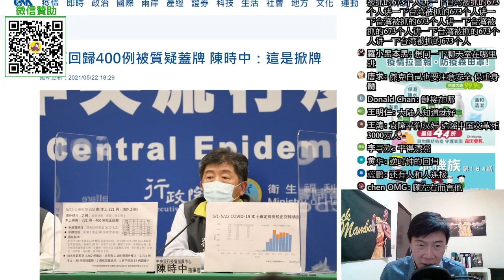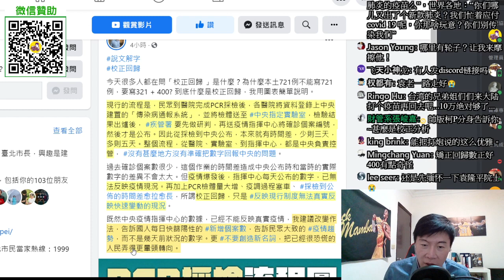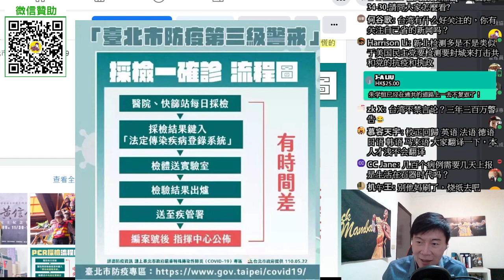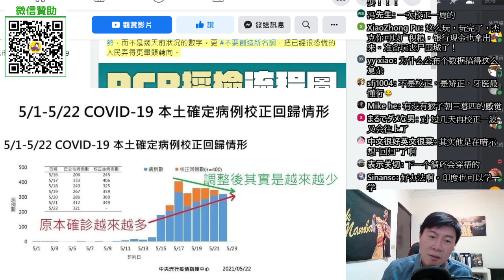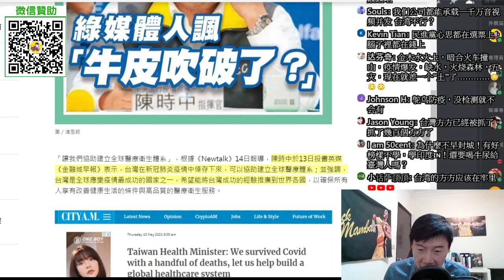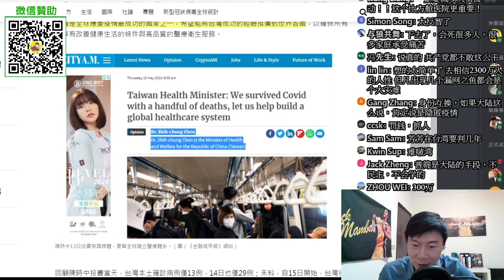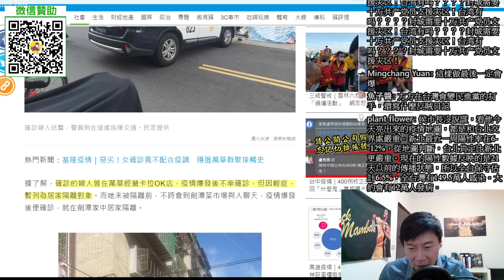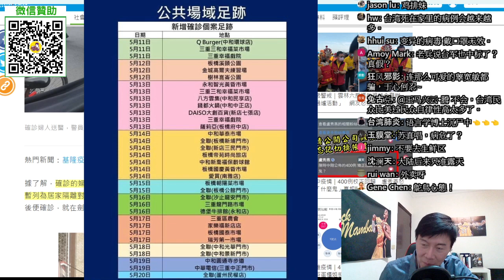世界看好了，台灣只示範一次？校正回歸！是文字遊戲、數字遊戲、更是政治遊戲。台灣疫情被蓋牌？